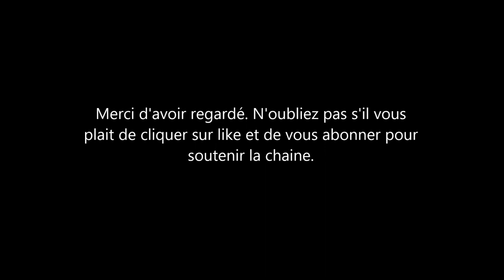Heather Locklear la star de Dynastie et de Melrose Place va se marier pour la 3ème fois.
Heather locklear qui a joué dans les années 80 dans la série dynastie et dans les années 90 dans la série Melrose place va se marier. Elle va épouser son compagnon Chris . Ce sera le 3eme mariage pour l'actrice.